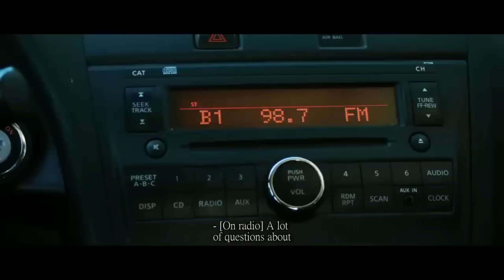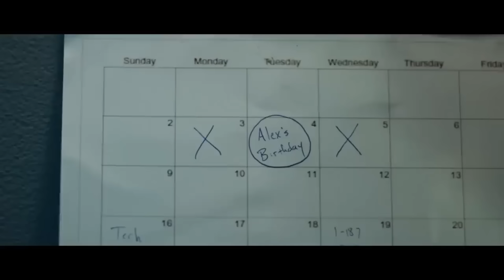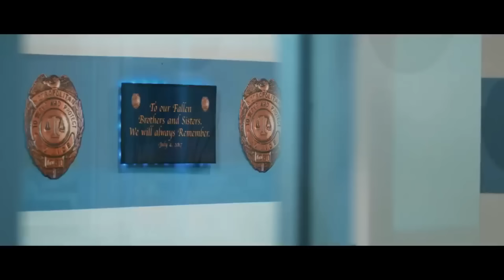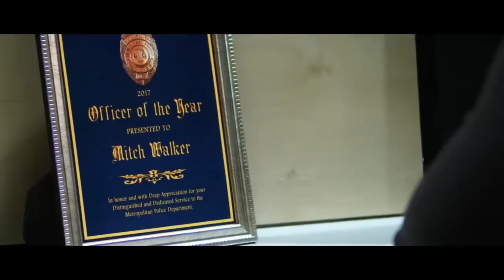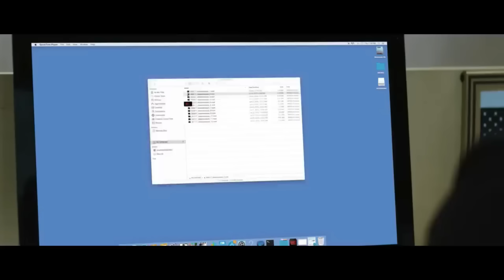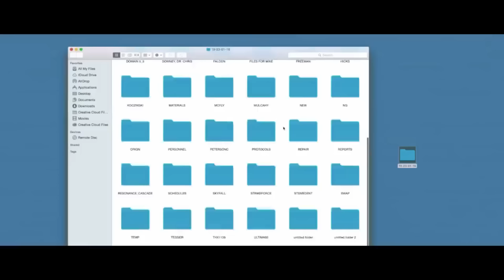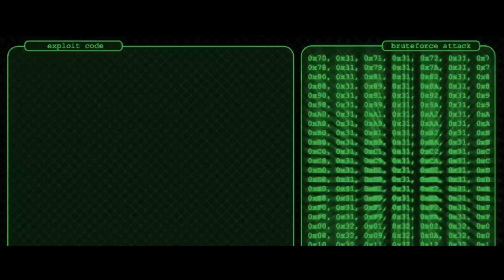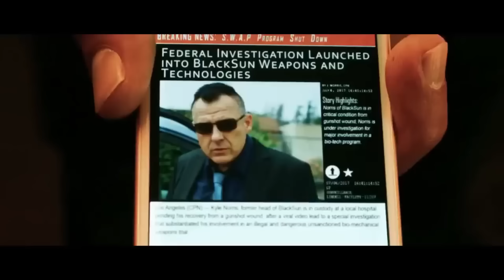Wrath Of Man - Jason Statham - Best Action Movie 2024 English | New Hollywood Action Movie Full HD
Film: Wrath Of Man - Jason Statham - Best Action Movie 2024 English | New Hollywood Action Movie Full HD